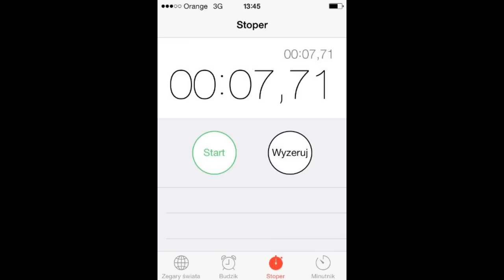Wyzwanie "Lejek"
Zawiercie-Borowe Pole 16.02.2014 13:30 Realizacja Wyzwania (0,5l piwa z Leja )
Daniel Skała, Artur Tatar,